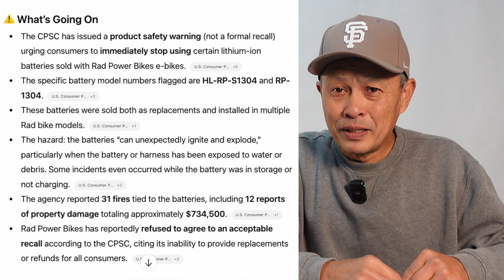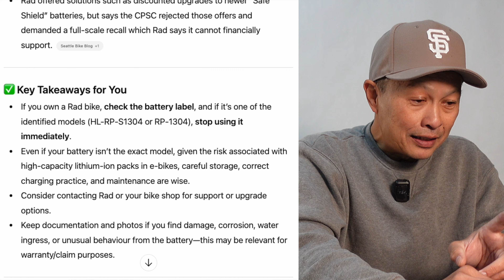The Real Reason Rad Power Won’t Recall Their Batteries - what you need to know about this danger.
What’s up, everybody? FC from EMTB Review.
The U.S. Consumer Product Safety Commission (CPSC) has urged Rad Power Bikes to issue a battery recall after 31–32 documented fires, several injuries, and over $734,000 in property damage. But Rad Power Bikes responded with a surprising answer:

➡️ “No, we’re not issuing a recall.”

In this video, I break down the perfect storm of a dangerous lithium-ion battery design combined with a company that financially cannot afford to recall tens of thousands of batteries.

In this video, I cover:

🔸 Why Rad Power Bike batteries are catching fire
🔸 The two main causes of lithium battery fires (charging & short circuits)
🔸 Why aging e-bike batteries become more dangerous
🔸 Why Rad Power says “no recall” despite 30+ fires
🔸 What this means for Rad Power’s future as a company
🔸 What you MUST do if you own a Rad bike
🔸 How to charge lithium batteries safely during the holidays
🔸 Why e-bike thermal runaway is nearly impossible to stop

Lithium batteries are everywhere — phones, laptops, bike pumps, lights, RC cars — and each one can become dangerous under the wrong conditions. With e-bikes, the risk is higher because the batteries are big, aging, and exposed to the elements.

If you own a Rad Power Bike, please check your battery label immediately and follow the safety guidance I outline in this video.

Stay safe, charge smart, and protect your home and family this holiday season.

— FC
EMTB Review

Introduction to Rad Power Bikes Battery Issue (0:00-0:36)
Dangers of Lithium Batteries and E-bikes (0:36-1:23)
Rad Power Bikes and Documented Fires (1:23-2:07)
Affected Rad Power Bike Models (2:07-2:42)
Why Rad Power Bikes Won't Recall Batteries (2:42-3:50)
Causes of Lithium Battery Fires: Charging (3:50-4:58)
Causes of Lithium Battery Fires: Short Circuits (5:00-5:54)
Rad Power Bikes' Stance and Solutions (5:54-6:26)
Key Takeaways for Rad Bike Owners (6:26-7:08)
General Lithium Battery Safety Tips (7:08-8:11)
E-bike Charging Safety and Thermal Runaway (8:11-9:33:9:33)